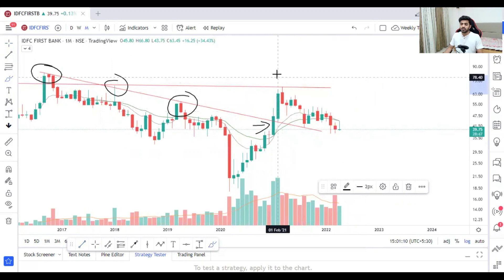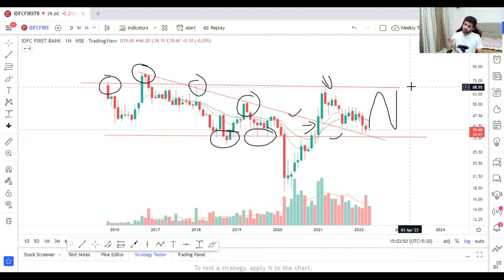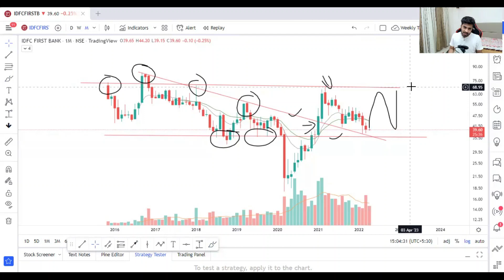IDFC first bank | IDFC first bank share latest news | Stocks To Buy Now?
Should you buy or sell idfc first bank share ? In this video we will understand detailed technical analysis & understand the current trend of idfc first bank

Telegram - Search - Equialpha_Stocks & JOIN

idfc first bank Share Analysis | idfc first bank share latest news | idfc first bank Stock analysis | idfc first bank fundamental analysis |

Topic Covered :-